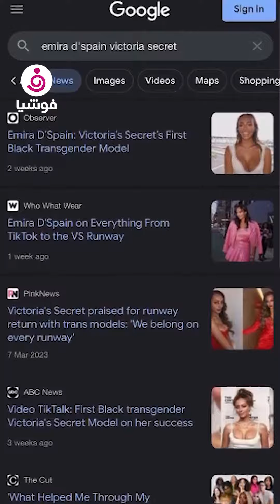من هي عارضة أزياء فيكتوريا سيكرت المتحولة جنسيا؟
إيميرا دسبين، عارضة أزياء أمريكية من أصول أفريقية، تبلغ من العمر 26 عاما
أول عارضة أزياء "سمراء" متحولة جنسيا، تصدرت العناوين بعد الكشف عن
مشاركتها في عرض أزياء فيكتوريا سيكريت القادم